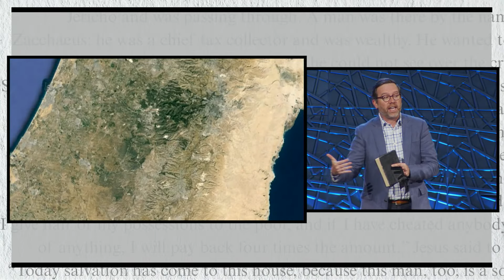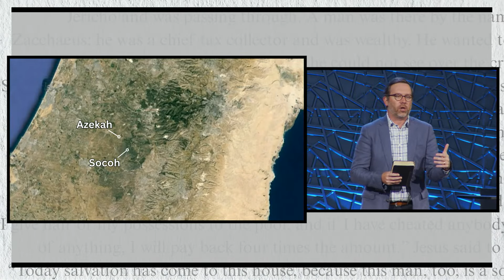6/16/2024 | True [ish] | 11:00 AM (Sermon Only)